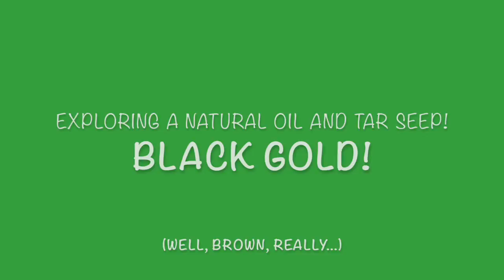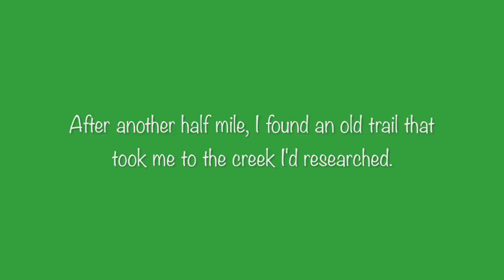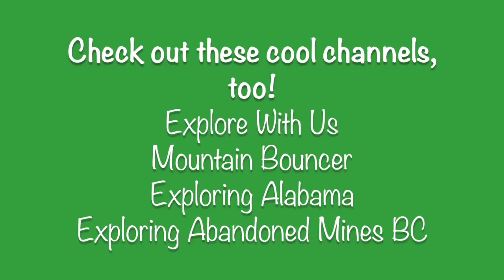Exploring A Creek Oil Spill - Oil Seep!! California Oil Spill!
Hiking the woods to verify some research - I found crude oil oozing up out of the creek!  Also found some cool critters, lots of storm damage, and other things.